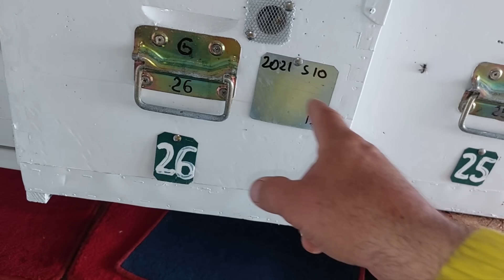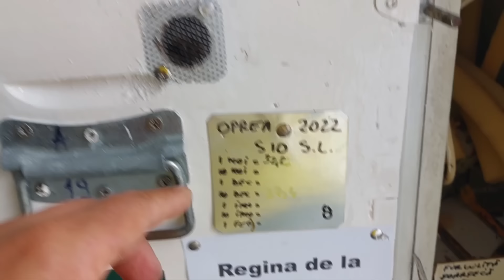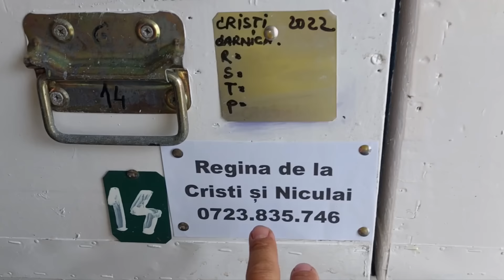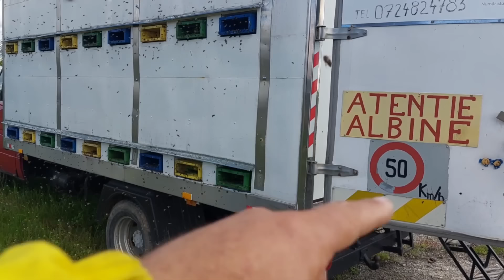1522. Metoda impotriva roirii